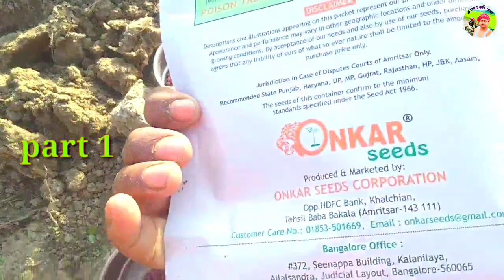F1 hybrid lady finger farming (part-1)